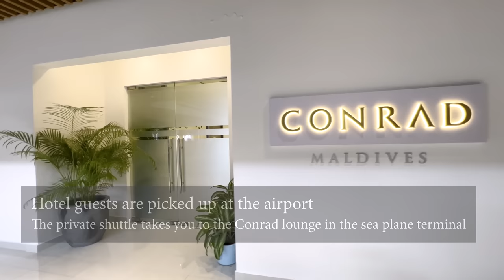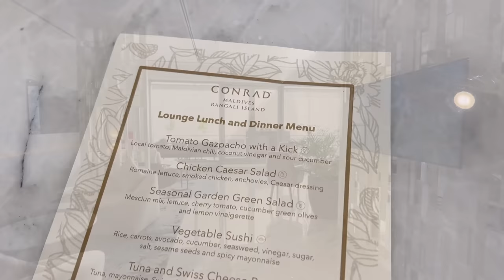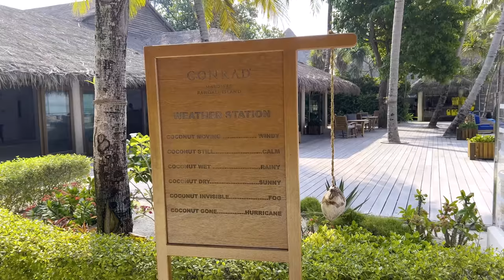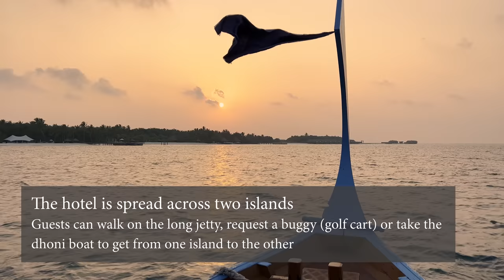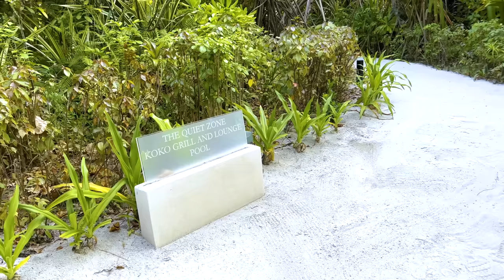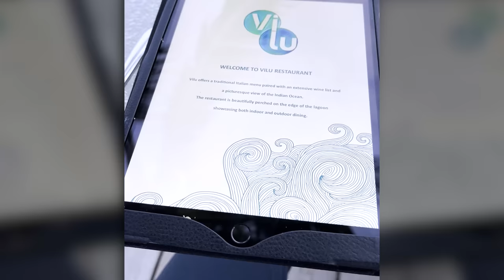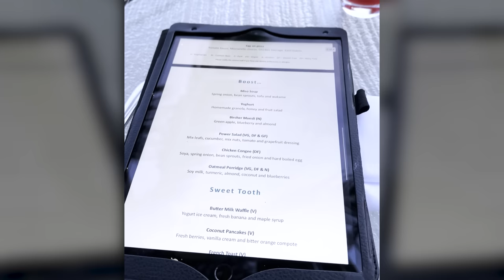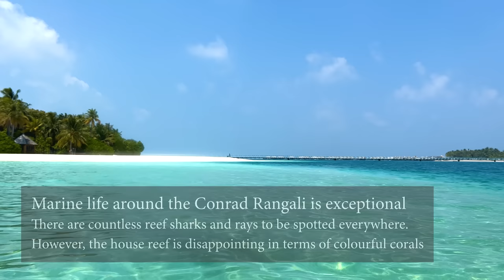Conrad Maldives Rangali Island | February 2023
The final destination of my trip to the Maldives was the Conrad Maldives Rangali Island, a luxury resort and the oldest establishment belonging to the Hilton portfolio in the Maldives.
Expectations were high - find out if the hotel was able to meet or even exceed them.

00:00 Intro & Conrad Lounge
01:33 Seaplane transfer
02:41 Arrival & Reception
03:39 Beach Villa
07:13 Issues with the room
09:18 Breakfast at Atoll market
17:43 Beach
23:32 Iconic palm tree & main pool
25:50 Getting around
26:45 Sunset water villa with pool
30:11 Birthday surprise
30:41 Adults only island
31:11 Quiet zone & pool
33:29 Breakfast at Vilu
36:00 Fitness Center
38:12 Snorkelling
39:49 Manta rays
41:18 Bioluminescent plankton
43:52 Outro